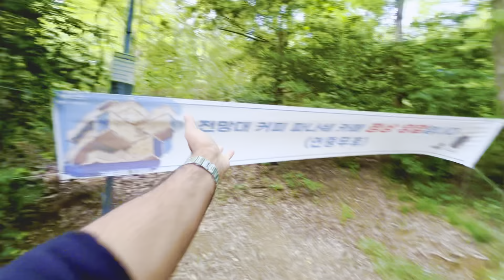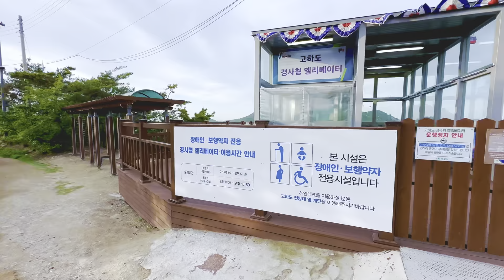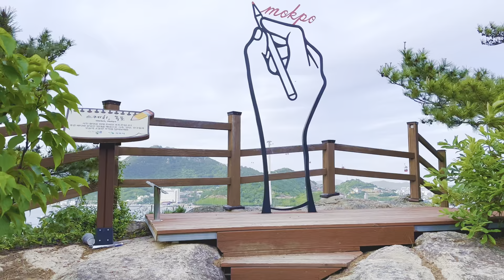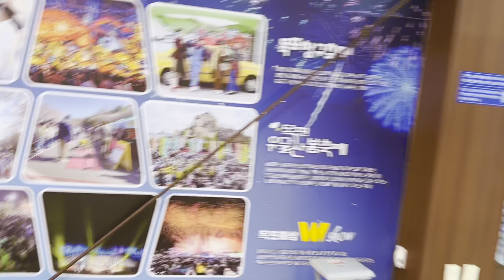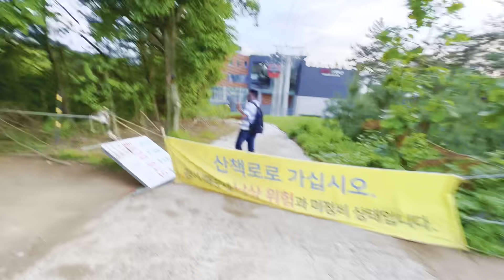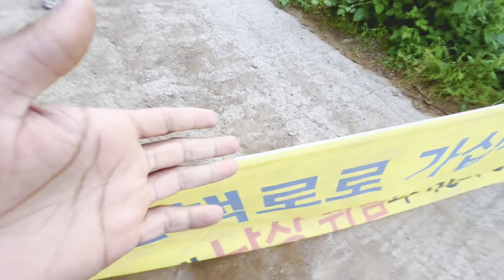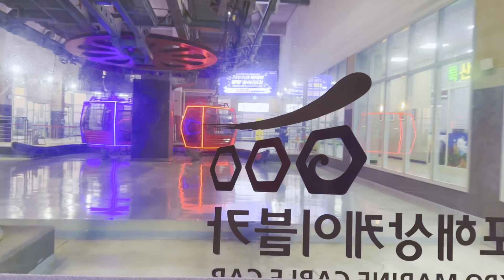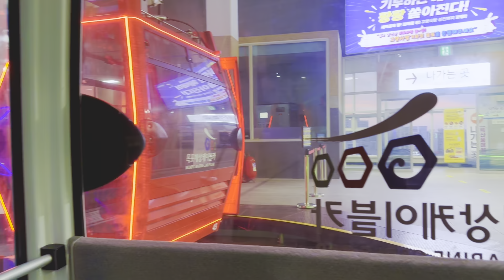Sab Se Ziyada Dangerous Hiking || Itna Dangerous Jumgle || Ahmad Vlogs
You Can Watch In This Video..
My Name Is Ahmad Maqsood
A Pakistani Boy Living In South Korea
I Hope You Enjoy My Videos And I Hope That I Can Explore Many Things To you With Camera Lens:)